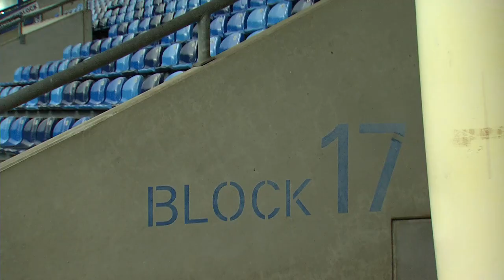5ZEHN - Jochen Kientz über den Umbruch beim SV Waldhof Mannheim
Der SV Waldhof Mannheim: Ist im Umbruch. Einige Spieler sind schon weg, andere wollen noch weg oder denken zumindest drüber nach, wieder andere sind als Neuzugang im Gespräch. Täglich werden Namen gehandelt und wieder verworfen - Sportchef Jochen Kientz erfährt aus den Medien ständig neues über seine eigene Arbeit. Deshalb haben wir uns gesagt: Höchste Zeit, mit ihm persönlich zu reden. Frank Seifert und Wolfgang Grünwald haben das heute getan - und die erste Frage lautete: Wie sieht denn der Trainer aus, den der Waldhof als Nachfolger von Bernhard Trares sucht?